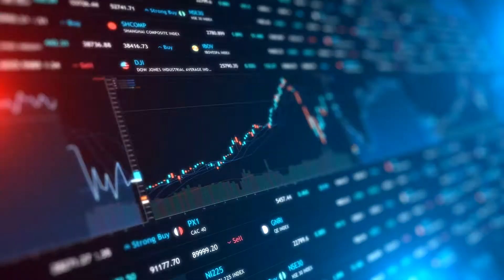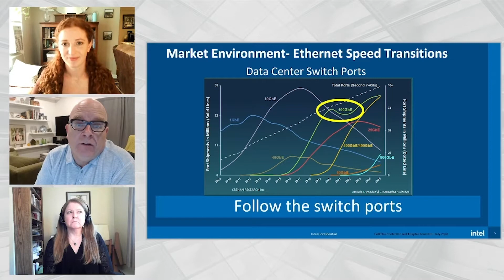2022 CDW Executive SummIT Series Preview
As an IT or business leader, you’re up against increasingly complex challenges that demand out-of-the-box solutions. Reinvigorate your strategic thinking by joining experts and peers for the CDW Executive SummIT Series, where you’ll gain actionable insights for achieving key organizational goals.